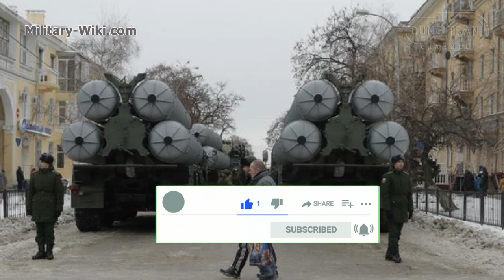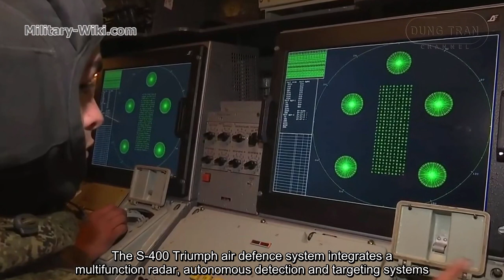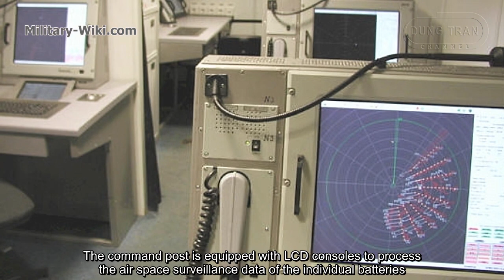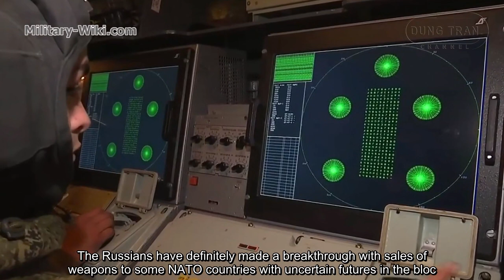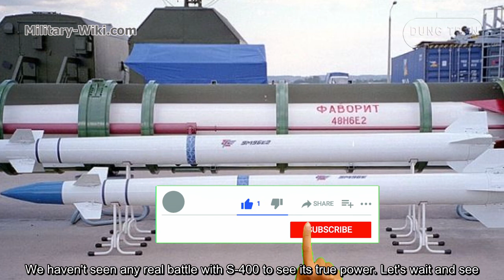S-400 Triumf - The Power of the World's Most Advanced Air Defense System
The Russian S-400, known as the “Triumf” at home and better known to NATO as the SA-21 “Growler”, previously known as the S-300 PMU-3. It is an anti-aircraft weapon system developed in the 1990s by Russia's Almaz Central Design Bureau as an upgrade of the S-300 family. It has been in service with the Russian Armed Forces since 2007. The S-400 uses four missiles to fill its performance envelope.
The S-400 is intended to engage aircraft, ballistic and cruise missiles, within the range of 400km, at an altitude of up to 30km. The system can simultaneously engage 36 targets. The S-400 Triumph air defence system integrates a multifunction radar, autonomous detection and targeting systems, anti-aircraft missile systems, launchers, and command and control centre.